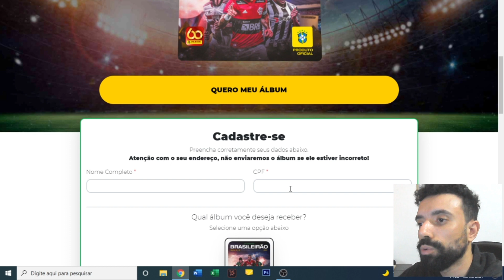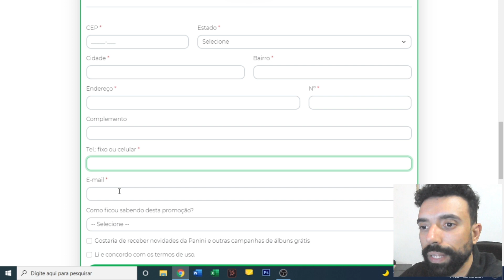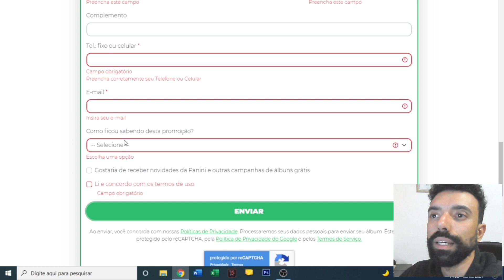GANHE ÁLBUM do BRASILEIRÃO 2021 da PANINI e PAGUE MENOS PELOS ENVELOPES - Entenda como!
Vídeo passando pra vocês como GANHAR um álbum da PANINI, 100% na faixa do Campeonato Brasileiro 2021.
Assista o vídeo completo para entender também como conseguir um desconto nos envelopes.